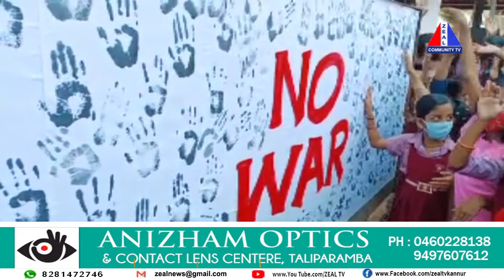യുദ്ധത്തിനെതിരെ കുരുന്നുകളുടെ കയ്യൊപ്പ്.